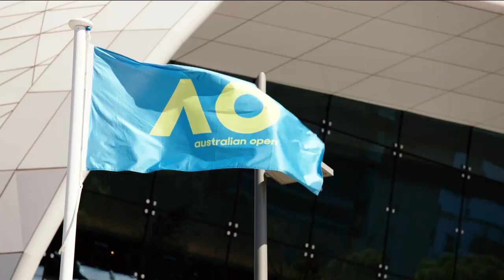Unstrung: Jack Sock Tough Time